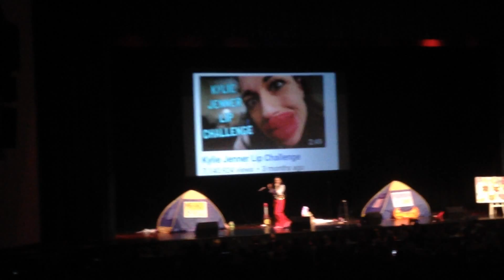Miranda Sings telling scary stories at Miranda Camp Toledo